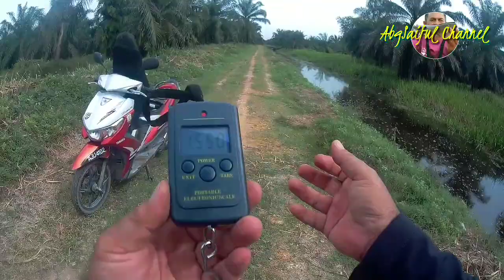ditarik cinta palsu?? haruan gorgon terkulai layu..